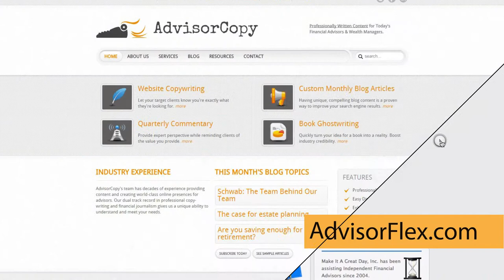Financial Advisor Video Marketing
Professional, on-site, video production services for financial advisors.